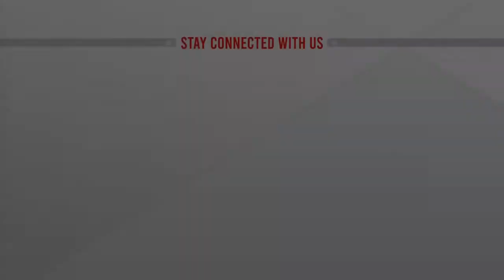খুলেছে প্রাথমিক বিদ্যালয়